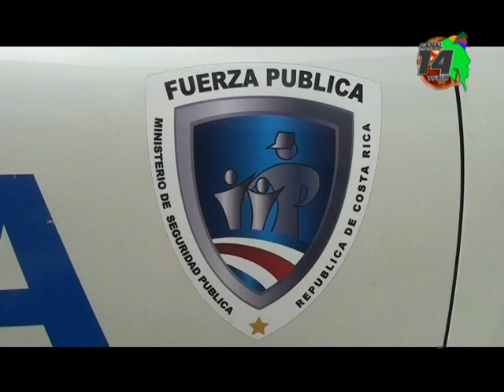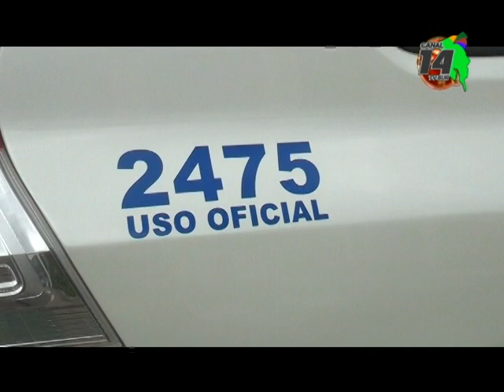Autoridades piden no bajar la guardia para evitar ser víctima de los timos